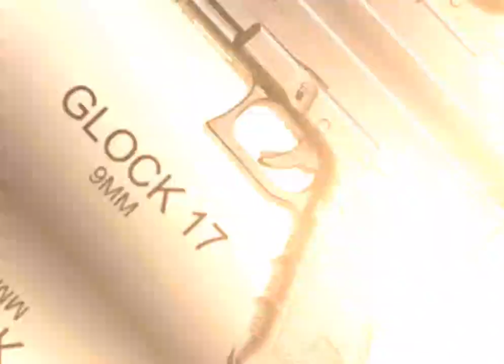ground shaking on me ft.@kavonbrown3829